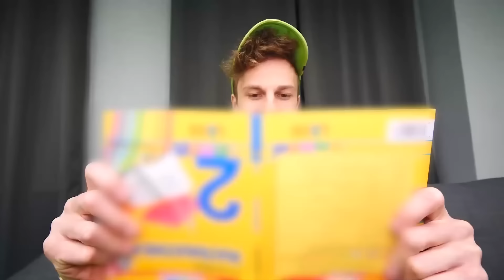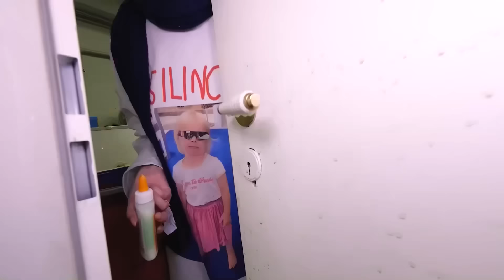N'UTILISEZ PAS DE BOMBE DE BAIN TOUS LES MONSTRES À 3H DU MATIN